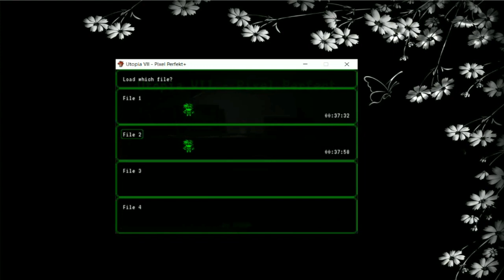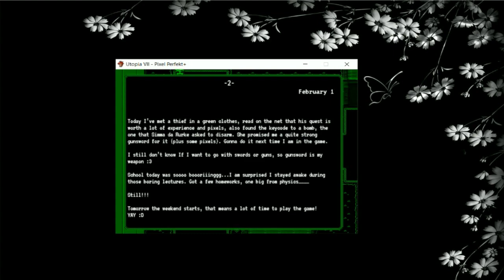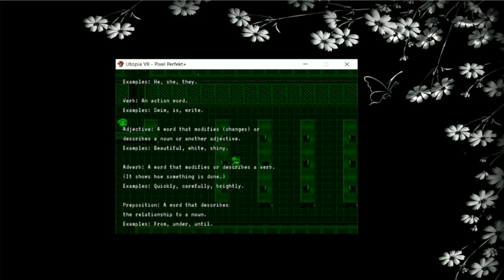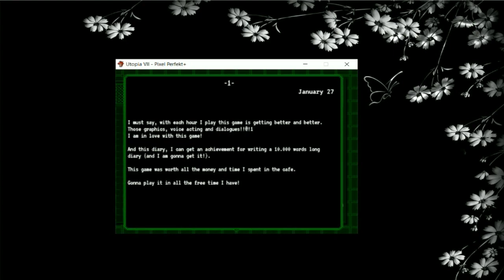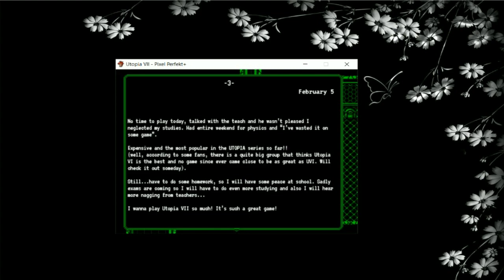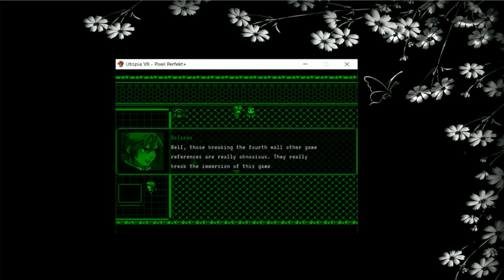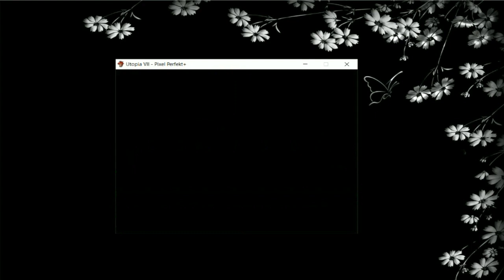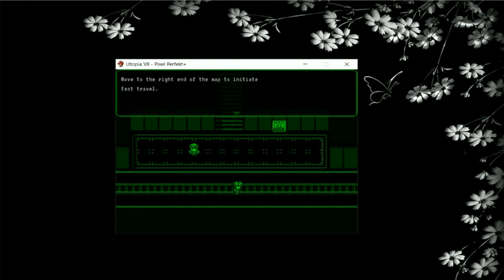Utopia VII - part 3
pART 3 BOOP! (ﾉ◕ヮ◕)ﾉ*:･ﾟ✧

Cannot go full-screen because my computer does not like it
(┛◉Д◉)┛彡┻━┻